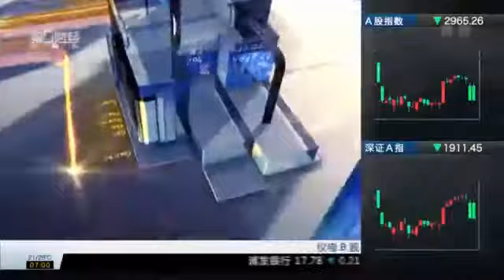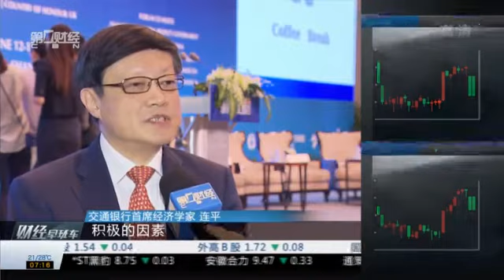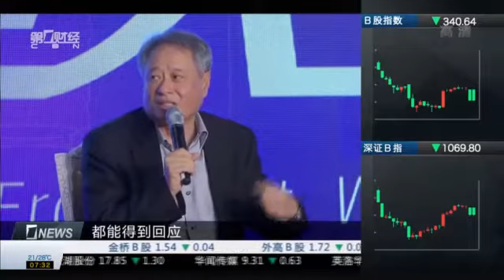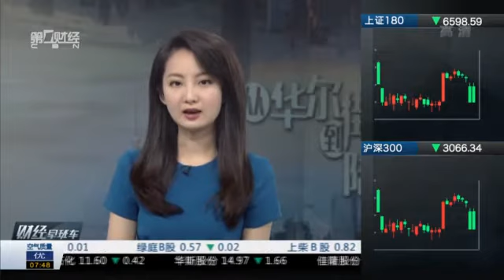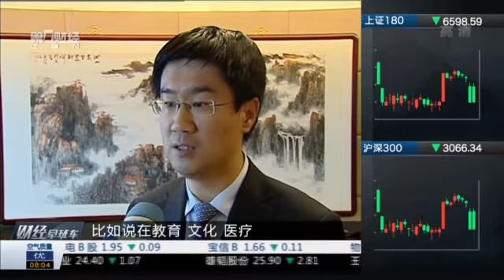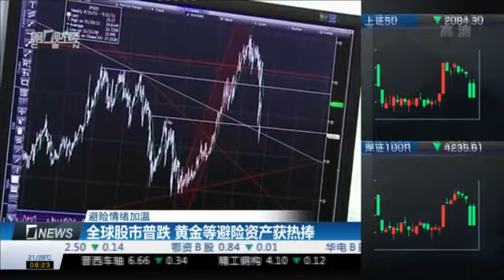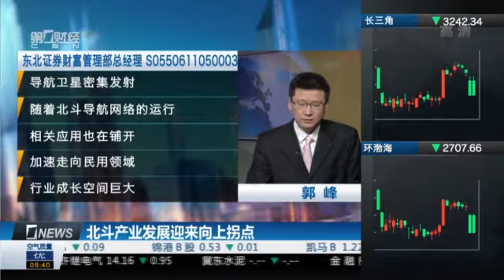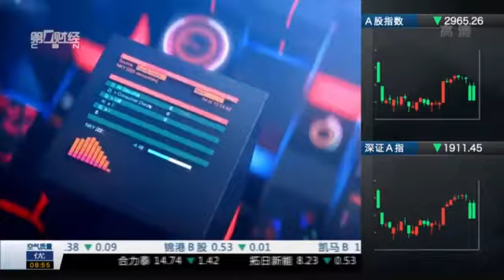【财经早班车】20160614完整版：習近平：促進中歐經貿關係發展